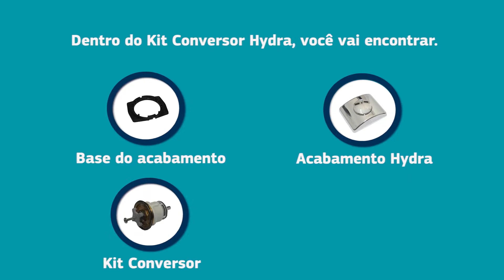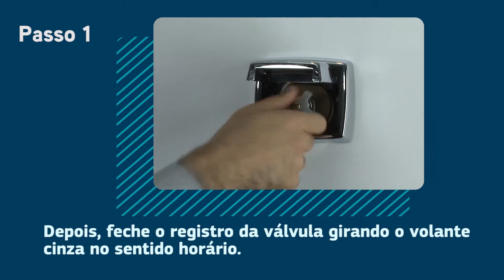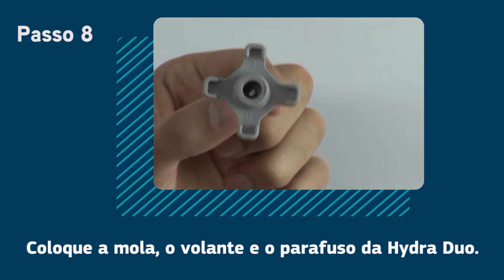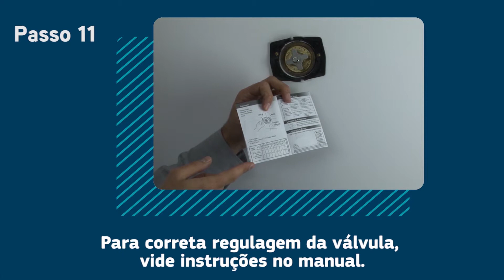video Hydra v6